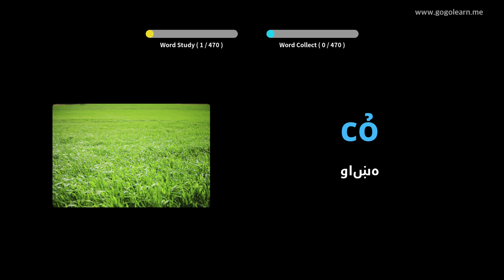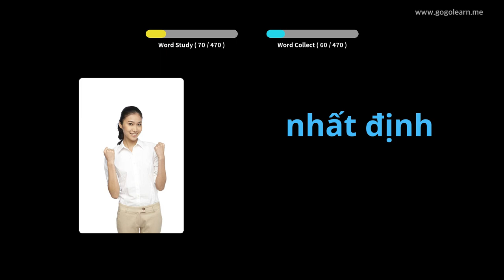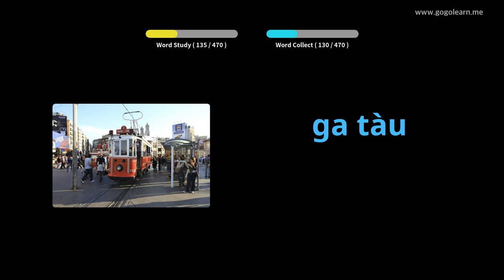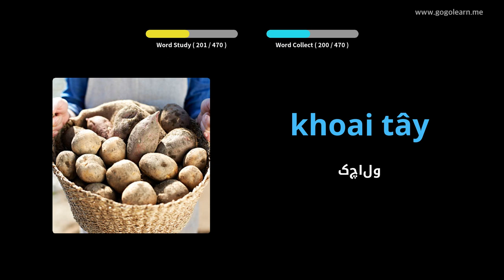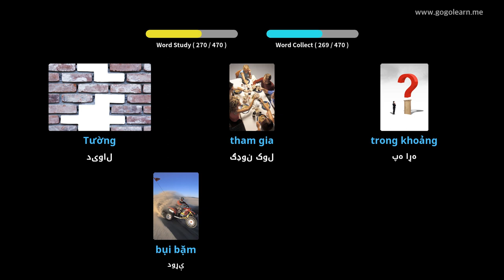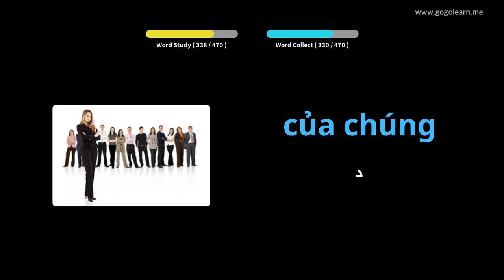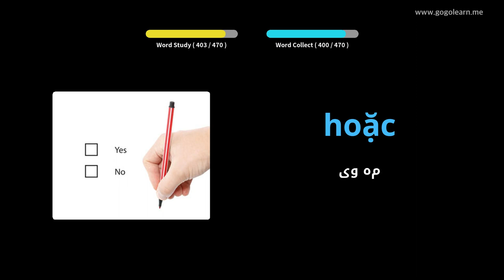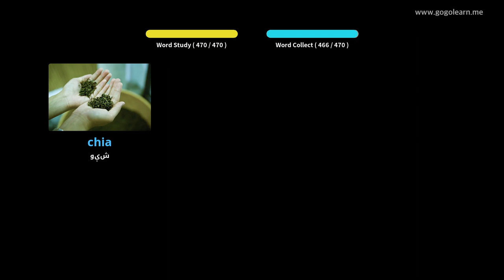ویتنامی د قاموس لومړنی ښوونځی | Golearn